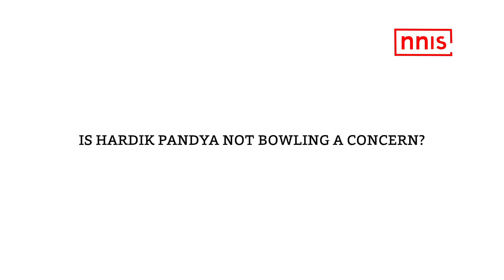KL Rahul Can Be Destructive Against Any Team, Says MSK Prasad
Team India fine-tuned its T20 World Cup preparations with a convincing nine-wicket win over Australia in its final warm-up game at ICC cricket Academy Stadium. KL Rahul also batted very well and scored 39 runs in 31 balls with the help of 3 sixes. Few days back, Rahul played a brilliant innings of 51 runs in the warm up game against England. The 29-year-old scored 626 runs in the recently concluded IPL. In a special chat with NNIS Sports, former Indian chief selector MSK Prasad says that Rahul is in very good form and he can be destructive against the bowling unit of any team.